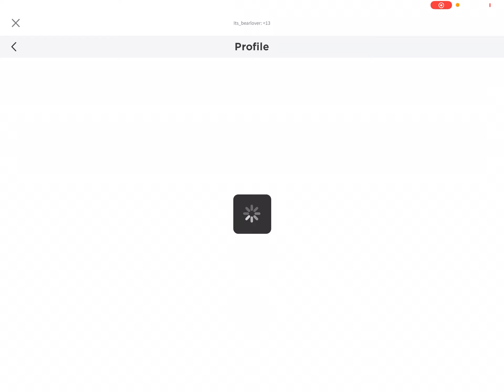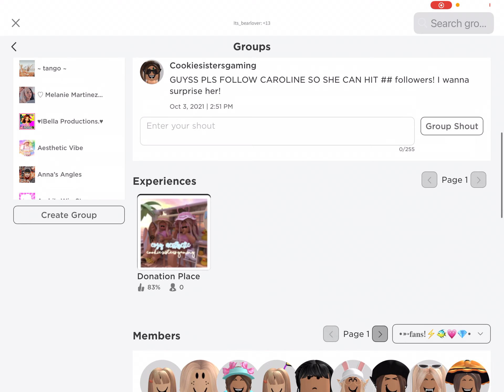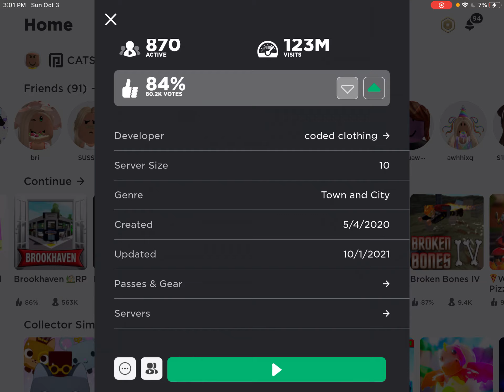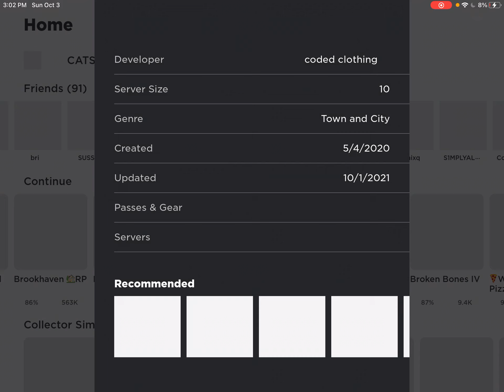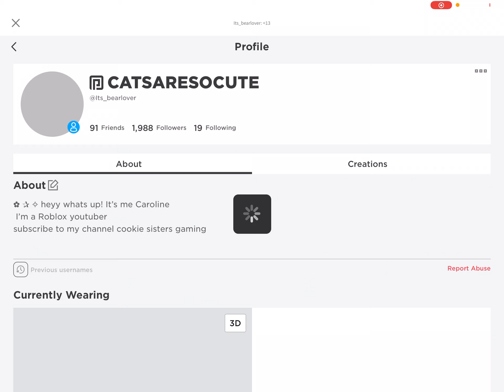Pink blossom ROBUX Shopping Spree!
Caroline went on a ROBUX Shopping Spree!  Bye my cookies :) 🍪 from Caroline and Katherine